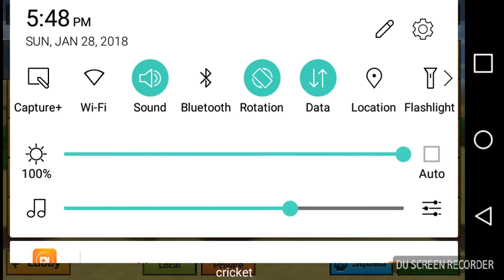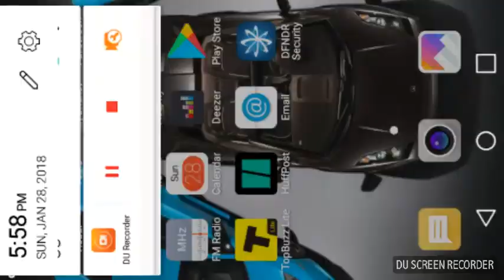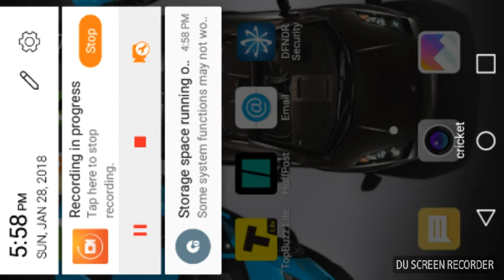Playing: Pixel gun#2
Buy pixel gun